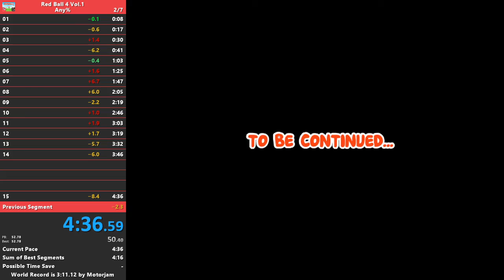Old - Red Ball 4 Vol.1 - Any% Speedrun in 4m 36s 599ms